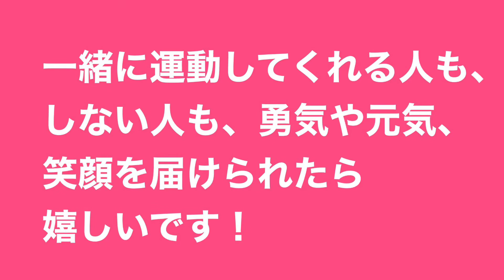（114）1分間トレーニング・椅子に座ってハンドクラップ／市議会議員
【（114）椅子に座ってハンドクラップ】
忙しい人ほど、やってみて！『1分間筋トレ』⭐️
今回のゲストは、松戸市議会議員でもあり、就労継続支援B型事業所『ONE HEART MATSUDO 代表　鈴木大介』さんです。

今日のエクササイズは、、、
『椅子に座ってハンドクラップ』
手軽に、椅子に座ったままでできるエクササイズです。
座ったままで
太もも、お腹を鍛えて体をリフレッシュ！
肩凝り・猫背解消にもなります。

『ONE HEART MATSUDO』
心の元気を取り戻して、はつらつとした日常を送りたい方などにハーブティーの加工や軽作業などを通して仲間作りやお仕事へのモチベーションを高めるお手伝いをいたします。

1分間筋トレは、忙しい人向けのエクササイズです。
お仕事や子育て介護の合間に、やってみてください🌸

トライした方は、トレーニングの感想をぜひ、お聞かせください。

参加費無料‼️

【動画出演者募集！】
あなたも、この「1分間トレーニング動画」に出演してみませんか？

●世界にたった一つの動画をあなたに！

世界にたった一つだけの「あなた専用のトレーニング動画」を作りませんか？

あなただけにお伝えする「オリジナルメッセージ」と「エクササイズ」、メール等での「サポート付き」です！

運動が初めての方、手術の前後、ダイエット、マタニティ、肩こり、腰痛、バストアップ、ヒップアップ、パフォーマンスアップなど、お気軽にご相談ください！

時間がなくても「簡単にできて」、「効果アップが期待できるエクササイズ」を、あなただけの為に作らさせて頂きます。

●1本のみ単体
1本5,000円⇒期間限定！キャンペーン価格「3,500円」

●半年コース
毎月1本ずつの配信です。お支払後1～2週間後から動画配信を開始します。
1本4,500円×6か月＝27,000円⇒期間限定！キャンペーン価格「20,000円」